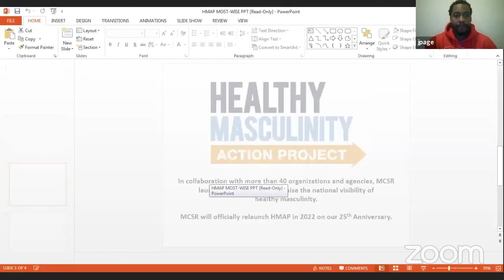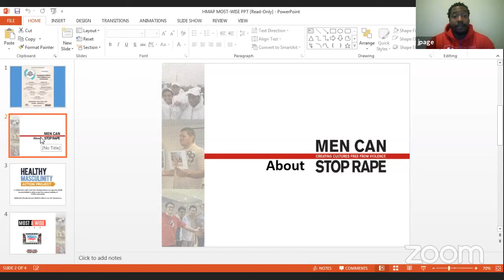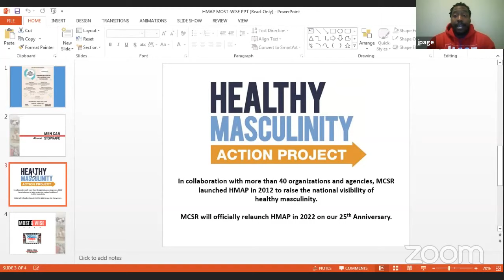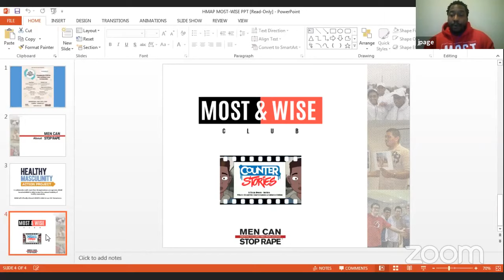National Healthy Masculinity Conversation Series: Conversation #6 with Community Educators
"We move at the speed of trust."

In these unprecedented times, we still need to continue working with men and boys in community to change the man code. This conversation features seven educators working in communities across the country talking about what the code looks like in their community, the different ways they are working to change it, and how those ways relate to healthy masculinity.